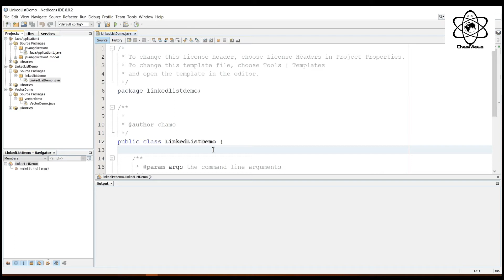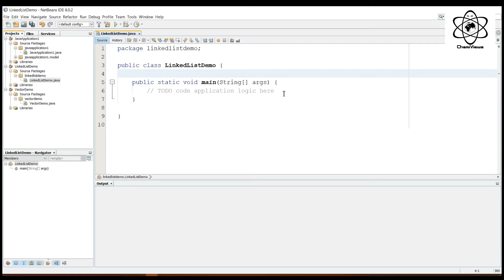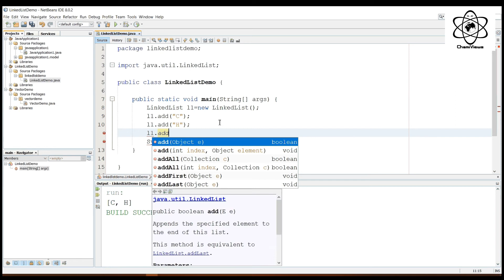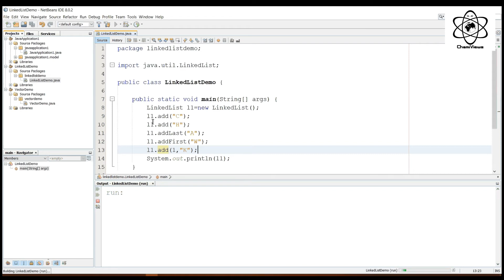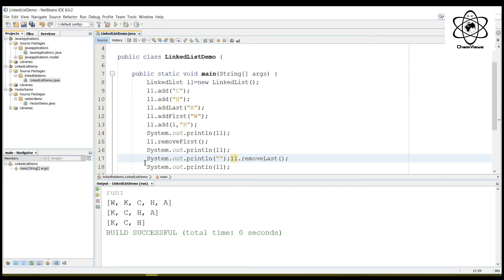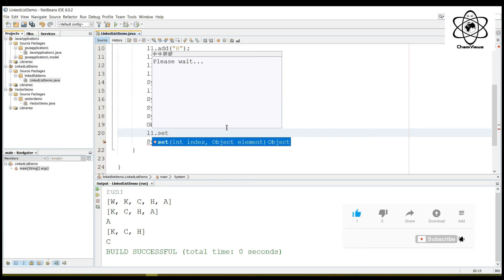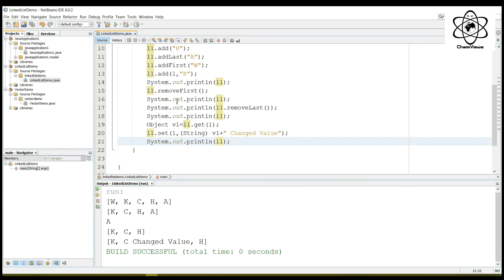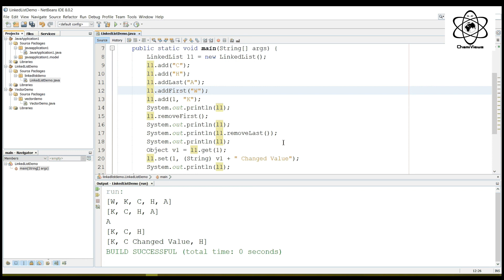Java Sinhala By ChamiViews Part 60 - LinkedList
🎥 Welcome back to "Java Sinhala" with ChamiViews! In Part 60 of our series, let's explore the LinkedList data structure in Java! 🚀🔗

In this episode, titled "LinkedList," we'll dive into the LinkedList class and understand how it offers a dynamic collection of elements organized in a sequential order. 💡🔍 Join us as we uncover the fundamentals of LinkedLists, including insertion, deletion, and traversal operations. 💪✨

Whether you're a novice or an experienced developer, understanding LinkedLists is crucial for building efficient and flexible Java applications! 📝🌟 Get ready to expand your coding skills and unlock the power of LinkedLists in Part 60 of our series! 💻💡

Join us on this exciting journey through Java programming with ChamiViews! Let's explore LinkedLists and enhance our coding skills together! 🌟🔗